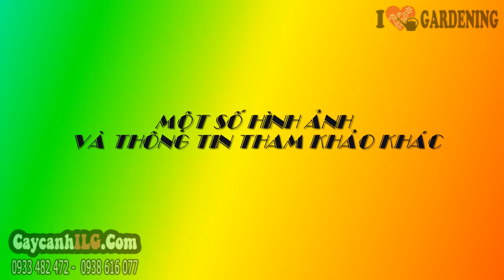Cây Lá Gấm Tím 20 cm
Cây lá gấm tím hay còn gọi là cây tía tô cảnh có tên khoa học là Solenostemon scutellarioides. Lá gấm là loài cây thân cỏ gồm nhiều phân cành và lá to mọc đối tạo thành bụi thấp. Lá gấm thích hợp trồng chậu làm cây nội thất trang trí văn phòng, trang trí phòng khách… hoặc làm cây sân vườn trồng khóm trang trí công viên…

Tất cả thông tin, cách chăm sóc và giá Cây Lá Gấm Tím 20 cm ,tại